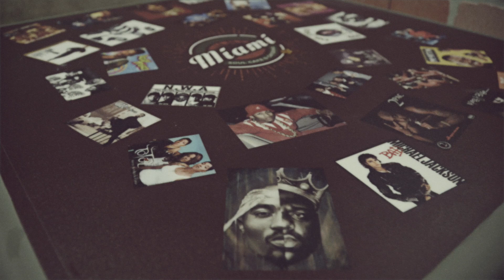Miami Soul Cafe - Breakfast, Lunch & Brunch - Miami Gardens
16194 NW 27th Ave, Miami Gardens, FL